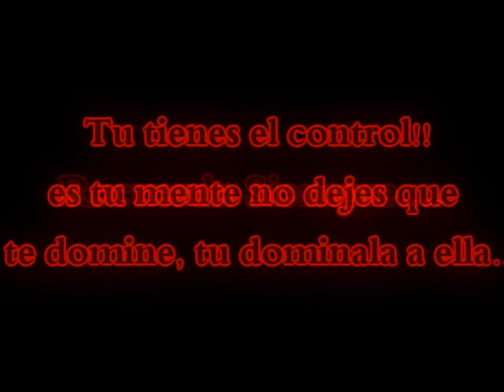Creepypasta Loquendo: La Sombra De Tus Pesadillas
La razon de porque no abia subido videos, esque la escuela no me deja tiempo para acer creepypastas, este lo ise rapido asique no se si me quedo muy bueno, igual espero que lo disfruten.